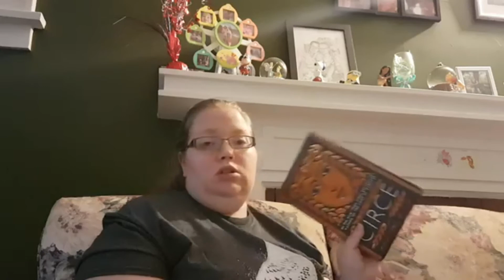NEWTs Read-a-thon!!!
Read Me!!!

A Harry Potter themed N.E.W.T. Read-a-thon has been announced by BookRoast!! All official rules and paperwork can be found in the description of her original video:

I cannot begin to tell you how excited I am for this! Please let me know if you are participating, and share with me which NEWTs you will work towards, which books you have chosen for it, what house you are in, etc.

I love Harry Potter, I love reading, this is perfect.

TTYL